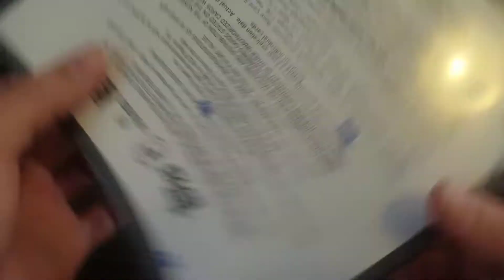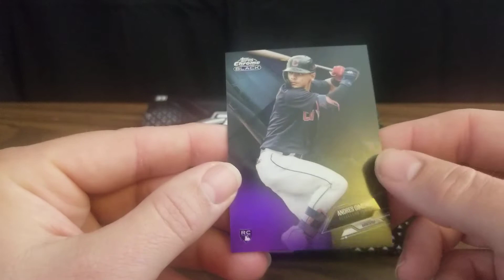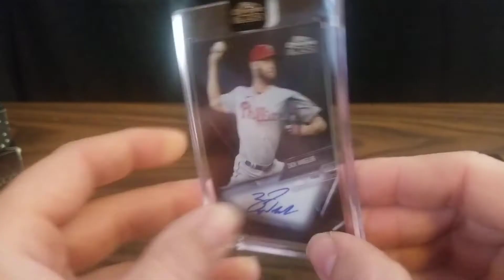2021 Topps Chrome Black - Top Pitcher Auto!